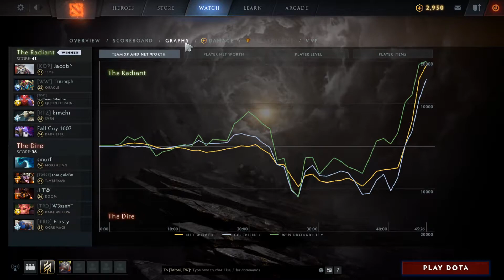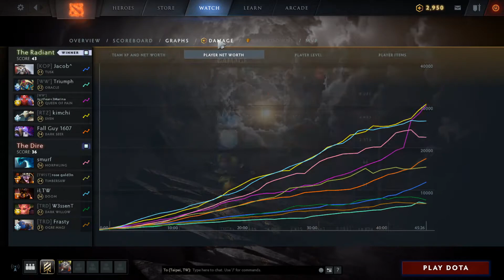MATUMBAMAN Sven vs iLTW Doom, Morphling - unexpected encounter - dota2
game time:
-0:05
0:35
5:00
7:20
11:05
13:15
16:25
18:40
21:15
24:35
26:35
28:20
31:00
33:55
36:45
38:35
41:20
43:25
44:00
44:25